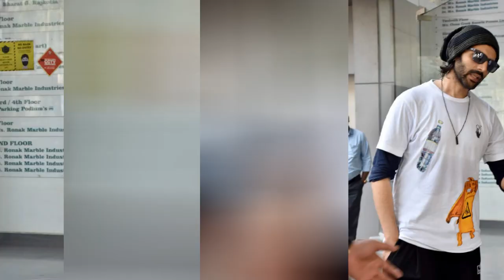Kriti Sanon | Kriti Sanon Images 😎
Kriti Sanon. Download latest Kriti Sanon images, photos, wallpapers, posters, movie stills, photo shoots, parties or event photos. Also get recent news and updates only at Bollywood Hungama
0:00 - Intro
0:00:12 -
0:00:21 -
0:00:30 -
0:00:39 -
0:00:48 -
0:00:57 -
0:01:06 -
0:01:15 -
0:01:24 -
0:01:33 -
0:01:42 -
0:01:51 -
0:02:00 -
0:02:09 -
0:02:18 -
0:02:27 -
0:02:36 -
0:02:45 -
0:02:54 -
0:03:03 -
0:03:12 -
0:03:21 -
0:03:30 -
0:03:39 -
0:03:48 -
0:03:57 -
0:04:06 -
0:04:15 -
0:04:24 -
0:04:33 -
0:04:42 -
0:04:51 -
0:05:00 -
0:05:09 -
0:05:18 -
0:05:27 -
0:05:36 -
0:05:45 -
0:05:54 -
0:06:03 -
0:06:12 -
0:06:21 -
0:06:30 -
0:06:39 -
0:06:48 -
0:06:57 -
0:07:06 -
0:07:15 -
0:07:24 -
0:07:33 -
0:07:42 -
0:07:51 -
0:08:00 -
0:08:09 -
0:08:18 -
0:08:27 -
0:08:36 -
0:08:45 -
0:08:54 -
0:09:03 -
0:09:12 -
0:09:21 -
0:09:30 -
0:09:39 -
0:09:48 -
0:09:57 -
0:10:06 -
0:10:15 -
0:10:24 -
0:10:33 -

-=😎ABOUT Paparazzi Jam =-
Most influential and prominent Indians on social media cover actors from India, who portray characters in the theater, film, radio, or television Find the latest Indian celebrity life news and gossip. Stay updated about your favorite Bollywood celebrity actor and actresses.